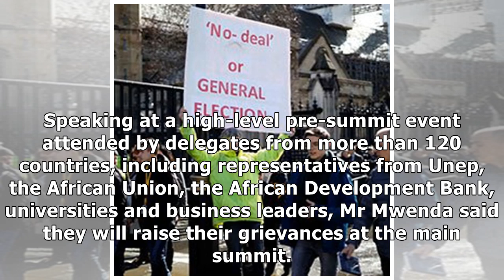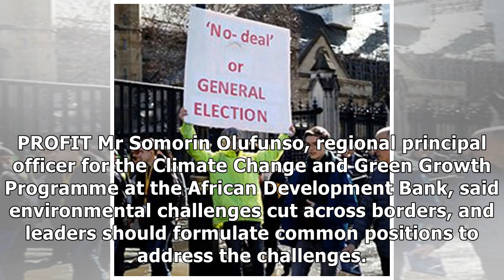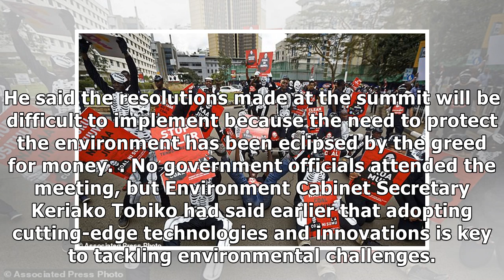Kenya: Climate Activists Criticise Kenya's Coal Mining Plans